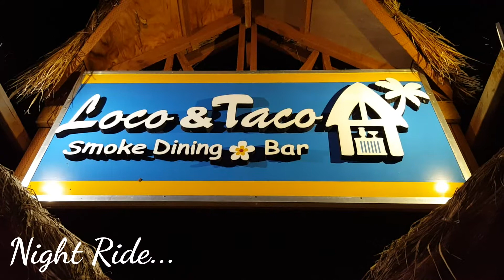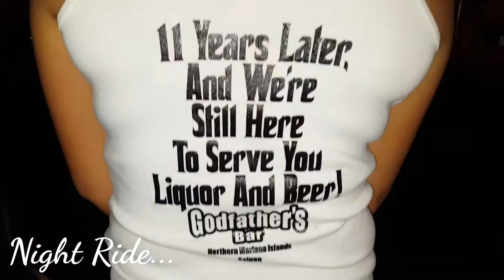Children of the Sun... Night Ride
One great night ride...